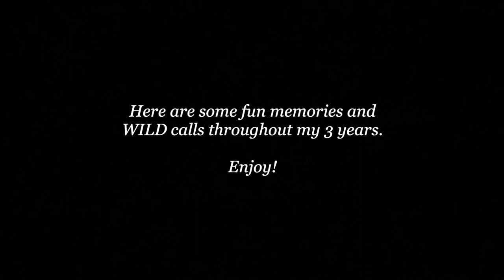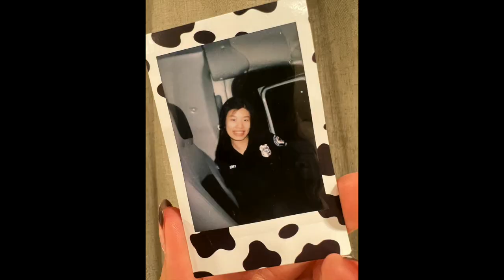I quit my EMT job | CRAZIEST STORIES, uniform try-on haul 😂, common misconceptions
I finally quit my EMT job after almost 3 years. I was an EMT full-time for 2 years and part-time for 1 year on top of another full-time job. After going back and forth on whether or not I should continue, I've decided to end my EMS career to take care of myself more. Sitting/driving in an ambulance 12 hours a day has taken a toll on my body and mental health so I felt this decision was only right!

-about me-
Hi! My name is Michelle and I am a full-time event planner at a tech company and a part-time EMT on the weekends. I started a channel as a creative outlet and have been loving sharing and documenting my life. Please join me as I navigate (and struggle) through my 20s! 🥂